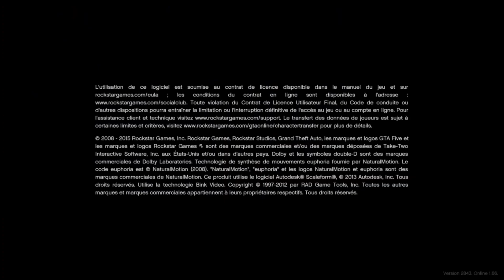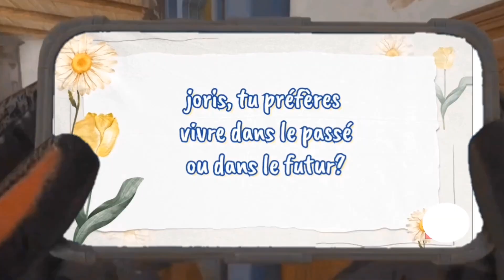DÉSOLÉ- Best of 5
nouvelle vidéo Youtube! j'espère qu'elle vous plaira ...

Cette fois nouveau best of composé de gta, minecraft r6 et un peu de fortnite mais me jugé pas le jeu est finito (merci)

mon psn: Bestdestroyer37

Console: Je joue sur une vieille ps4 standard bien miteuse

Casque: hyper x

Bonne vidéo .